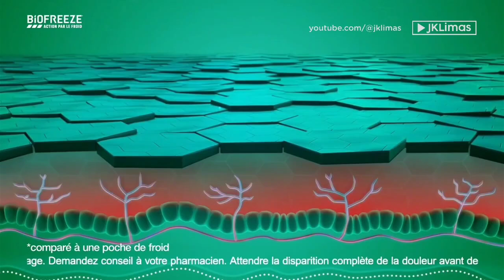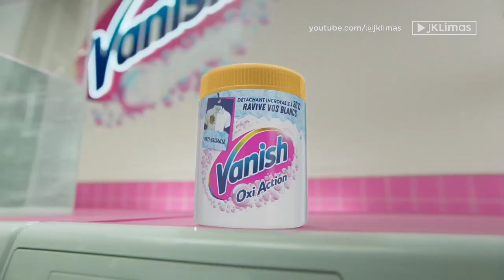Disney Jr. (France) continuity | June 22, 2024 • Disney Jr. publicité | 22 juin 2024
Aucune violation du droit d’auteur n’est prévue.